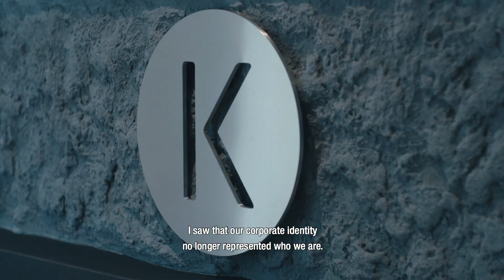The new Kalfire Fireplaces workspace - A new style, a new beginning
At Kalfire Fireplaces we believe that employees should have a great and sustainable working environment. The next big step after our renewed corporate identity was to renovate our offices to our new style. Our CEO, Beijko van Melick explains the importance of these developments.